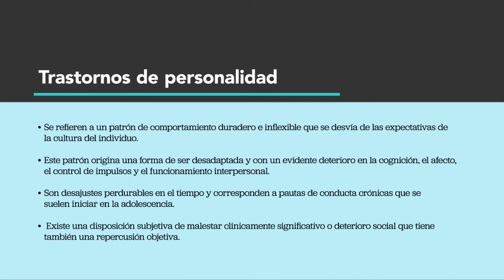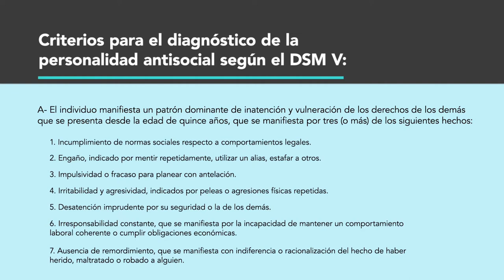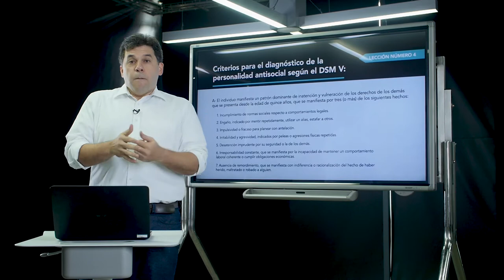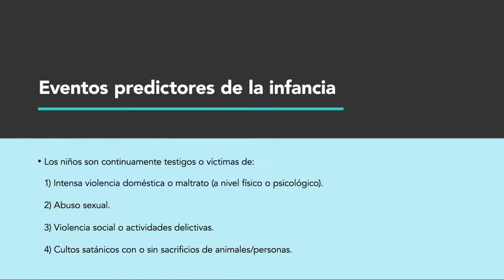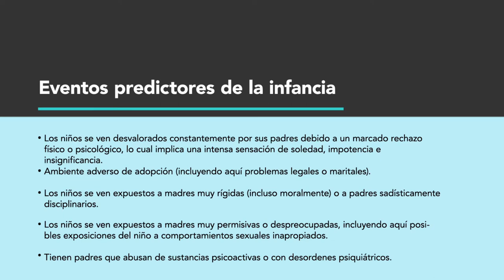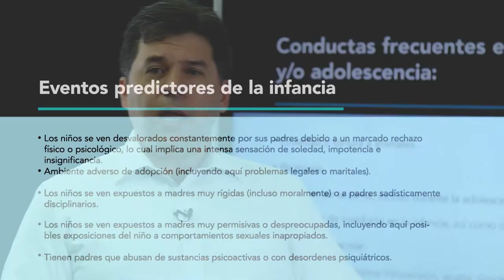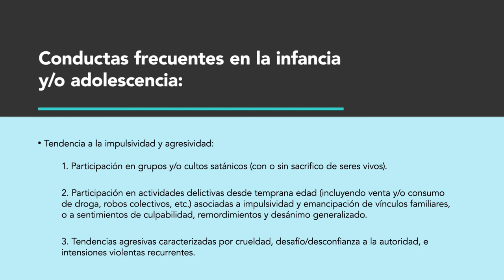Psicopatía criminal - Módulo 2, lección 2